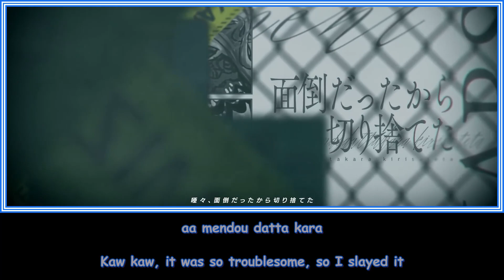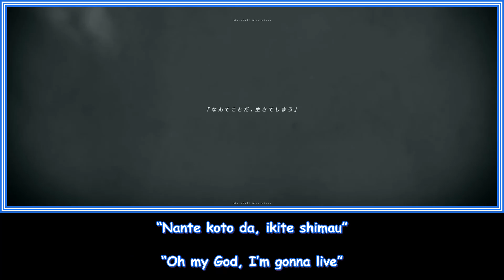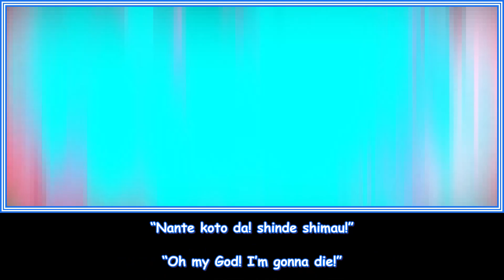【Hoshimachi Suisei】Marshall Maximizer (マーシャル・マキシマイザー )【Hiiragi Magnetite】w/ Romaji & English Lyrics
Romaji & English Lyrics Added

-Original Song by Hiiragi Magnetite
- English Translate from Lyrical-nonsense

The Purpose for my video is because i want to share how great this song and the vocal artist is, and i love to sing along with it!! that's why i add lyrics with +-1sec appear before they sing.
Also Don't forget to Support the Artist and Watch the original video!!
Hope you Enjoy and Thank you for Listening XD